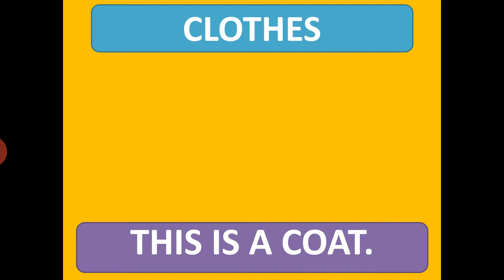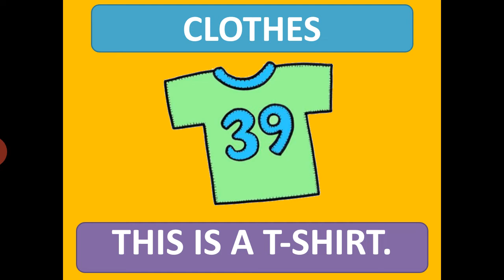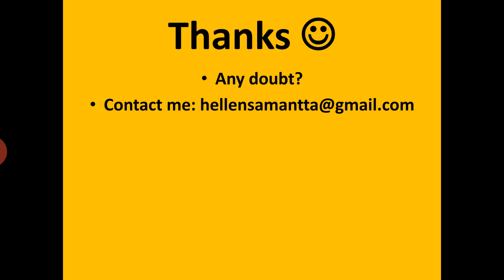Colégio Anglo-Americano| 3rd grade| Clothes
Vocabulary Clothes